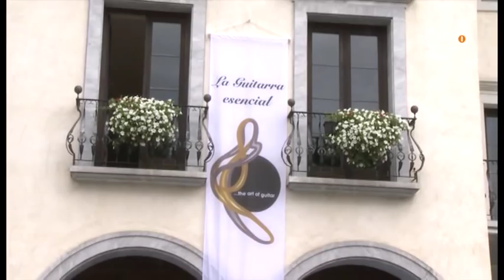Dino Saluzzi Family in "La Guitarra Esencial" festival,Austria,Millstatt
Dino Saluzzi Family,live in Austria.